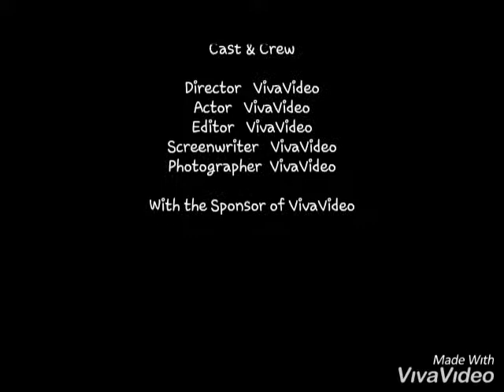Bewajah_Full_Audio_Song_Sanam_Teri_Qasam || Youtube || Audio Mix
Audio Mix Songs
Song Bewaja
Movie Sanam Teri Qasam